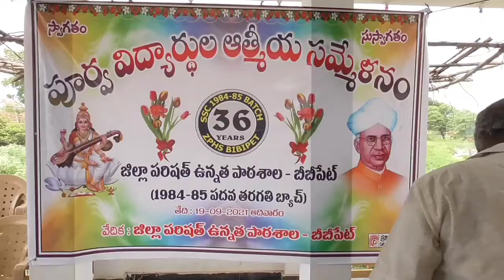కామారెడ్డి జిల్లా బీబీపేట పూర్వ విద్యార్థుల ఆత్మీయ సమావేశం